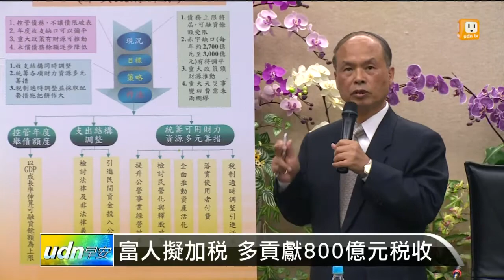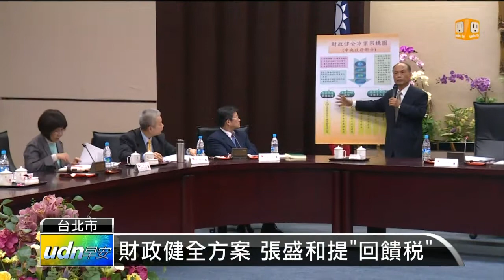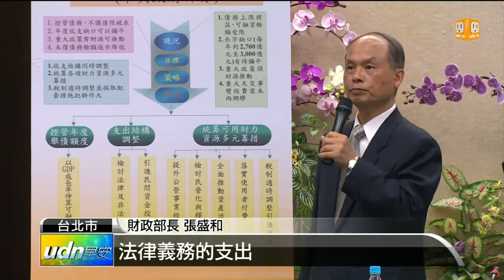【2014.02.25】富人擬加稅 多貢獻800億元稅收 -udn tv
財政部長張盛和，自創了一個feedback tax，回饋稅。他昨天宣布，財政部將提出所得法修正草案，將所得在一千萬元以上富人的：個人所得稅稅率最高級距，從百分之四十提高到百分之四十五，最快明年起實施。一但修法通過，預估全台有將近一萬人將被加稅。完整內容 , FB , Twitter , G+